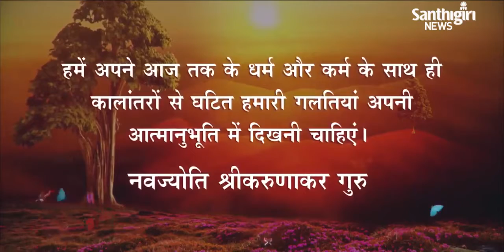Today’s Guruvani | Hindi | 02-09-2023 | Santhigiri Ashram | Daily